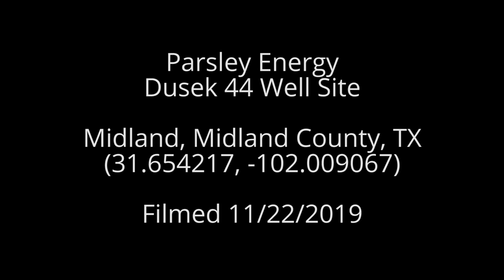Parsley Energy Dusek 44 Well Site, Midland County, TX (November 2019)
Parsley Energy
Dusek 44 Well Site
Midland, Midland County, TX
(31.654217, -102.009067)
Filmed 11/22/2019